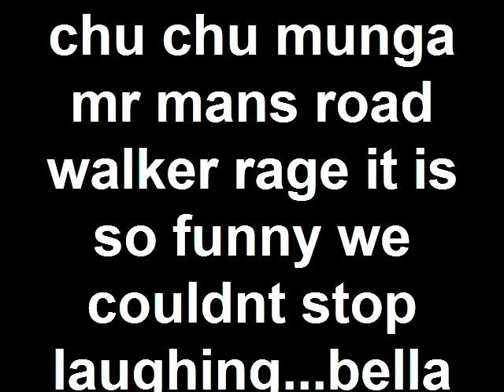chu chu munga mr mans road walker rage it is so funny we couldnt stop laughing...bella.mp4